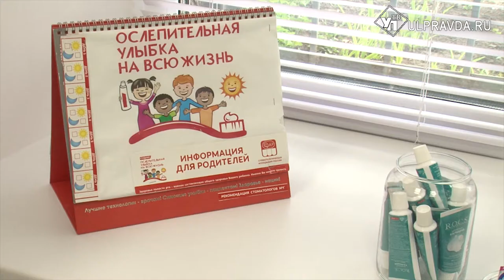От слов – к делу. Где маленьких ульяновцев научат правильно чистить зубы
В Ульяновске заработал кабинет профилактики стоматологических заболеваний у детей и подростков.